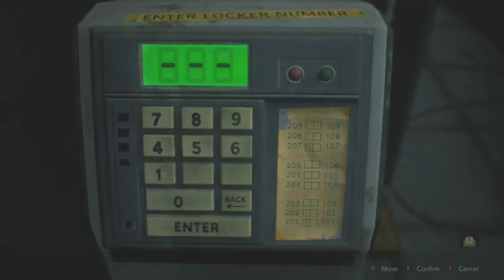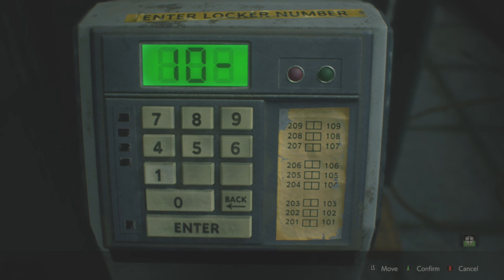Resident Evil 2 Remake